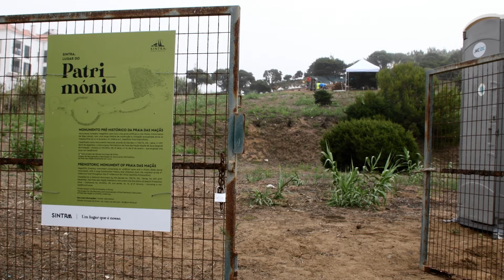Afonso Gomes, aluno de Mestrado da FLUL, no Tholos da Praia das Maçãs (Sintra)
COMUNIARQ SCIENCE VIDEOS 2021

Ciclo de filmes de divulgação de depoimentos de alunos sobre as temporadas, de campo e de laboratório da UNIARQ, no Verão de 2021.